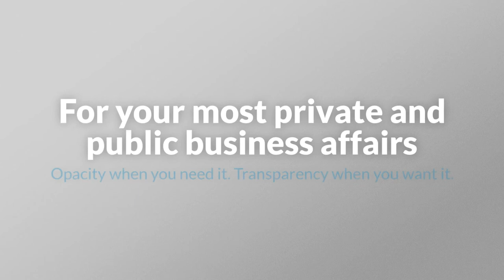Amot Tower Panda Partitions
Smart Glass Technology by Panda.